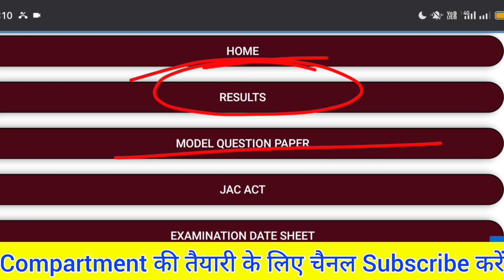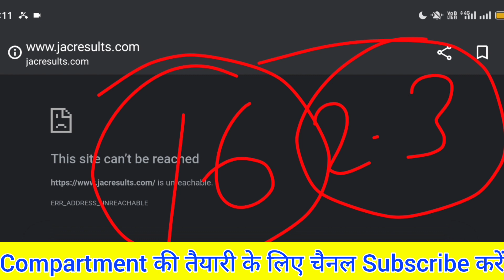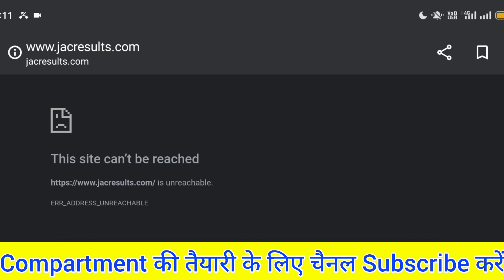झारखंड बोर्ड मैट्रिक का रिजल्ट जारी? || Jac Board 10th Result 2024